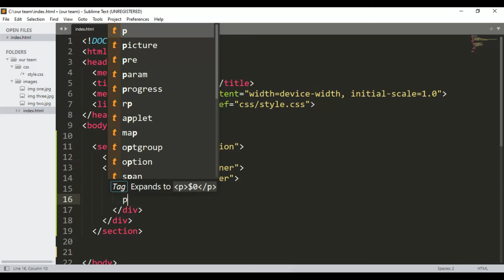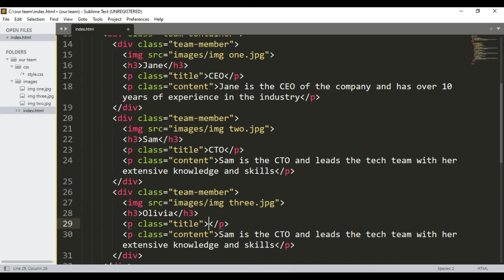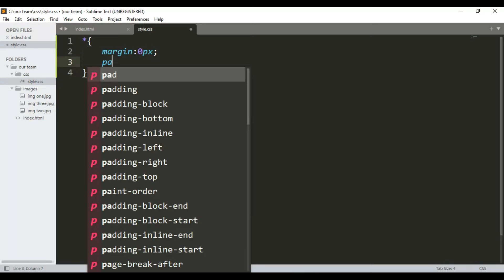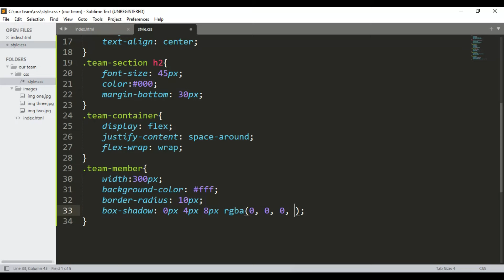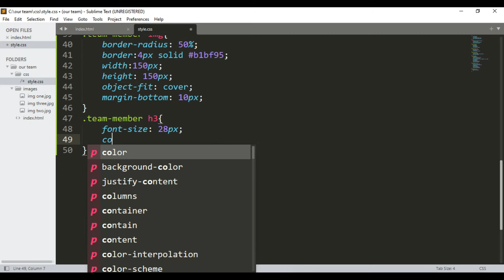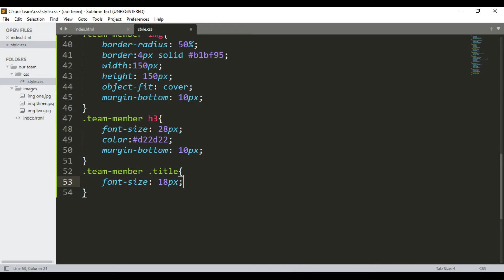Creating Our Team Section Using HTML And CSS | HTML CSS Tutorial For Beginners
Learn how to create an Our Team section in HTML and CSS with this step-by-step tutorial. We’ll cover responsive design, styling, and more.

In this video, you'll learn:
- Creating our team section using HTML and CSS
- Structuring the team section with HTML
- Styling the team members using CSS
- Making the team section responsive